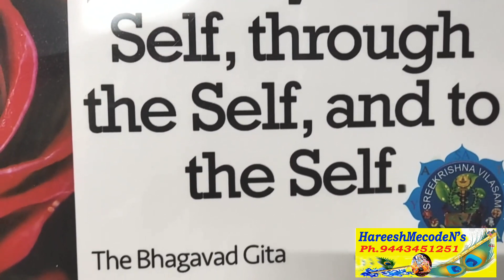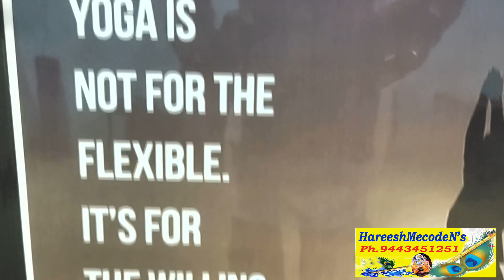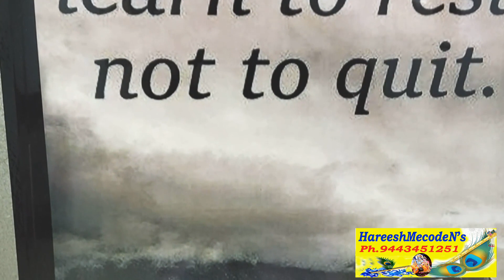HOW TO DO SOORIYANAMASKARAM//SUN RESPECTATION// சூரிய நமஸ்காரம் செய்வது எப்படி எளிய விளக்கம்//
எளிய முறையில் //சூரிய நமஸ்காரம்// செய்யும் வழி முறைகள். இதைவிட எளிதாக //யாரும் சொல்ல மாட்டார்கள்//